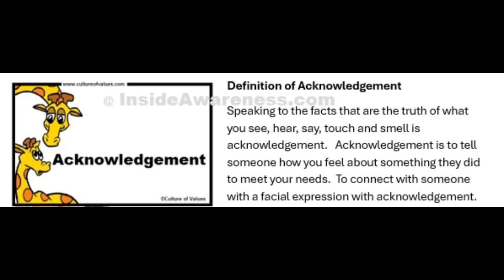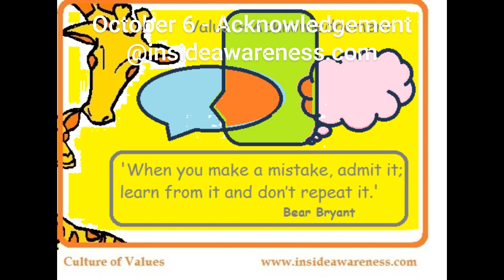COV Acknowledgement Video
Culture of Values Educational Program Weekly Observance for 2nd week in October '24 - Acknowledgement